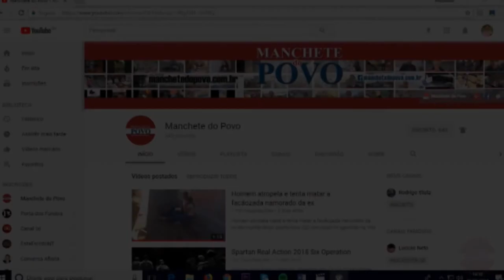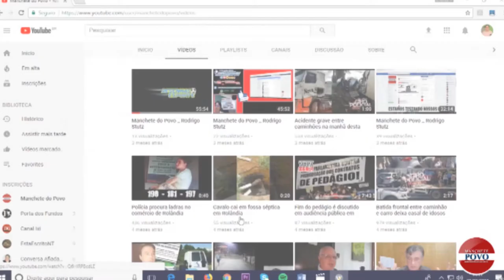PARTICIPE Manifesto acontece hoje às 19h em frente à JBS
Dhiene pede ajuda de alimentos, para produção de alimentos
para greve dos caminhoneiros  em ROLÂNDIA

Manifestação hoje  PRÓXIMO a JBS em Rolândia
A PARTIR DAS 19 horas